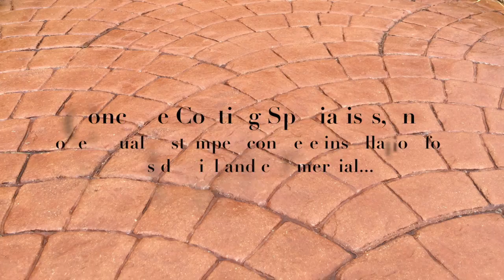Stamped Concrete Designs That Complement Your Brea, CA Home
Since opening our doors, we helped hundreds of homeowners in Brea and other surrounding areas of CA find a solution to their damaged and just plain ugly cement patios, driveways and decks. Everything from rain to pool chemicals and cleaning supplies can etch the surface and make you want to spend more time inside and less time outside.

We use a special application that we call SunStamp, which restores and breathes new life into tired and outdated cement. Whether you want to add a customized design to the surface, or you want to restore a cracked and chipped patio, we can take care of your problems quickly and at a good price.

Concrete Coating Specialists, Inc.
1178 N. Grove Suite G.